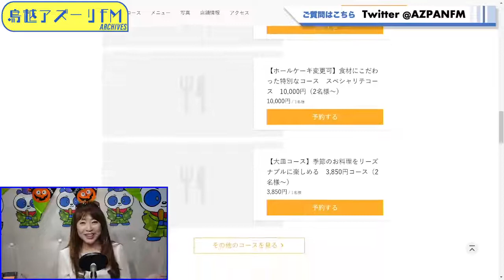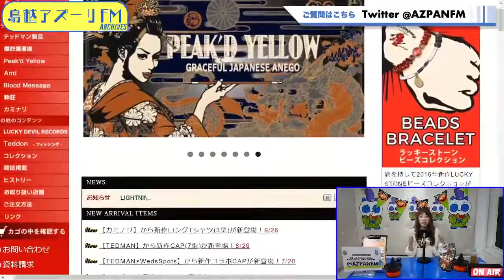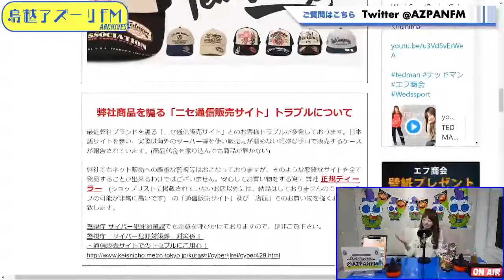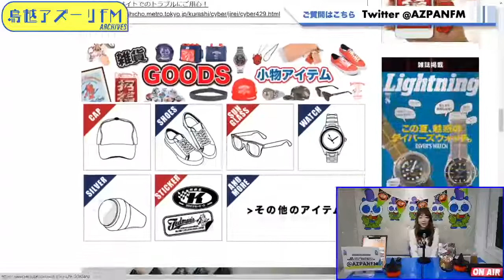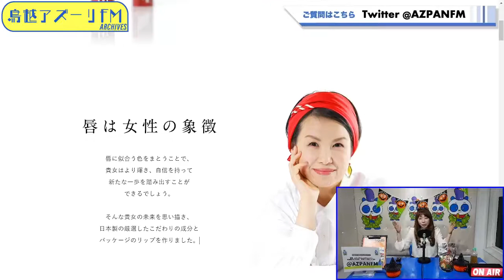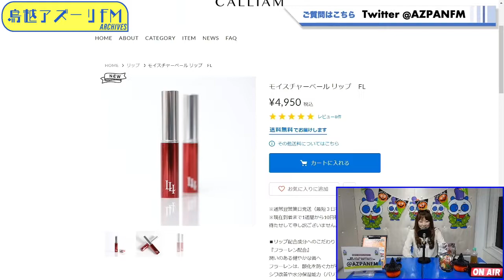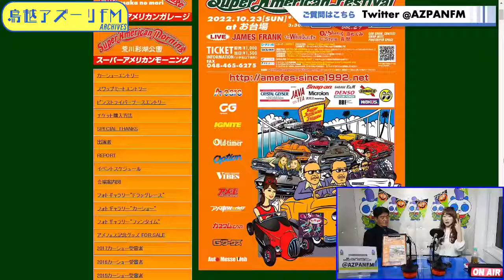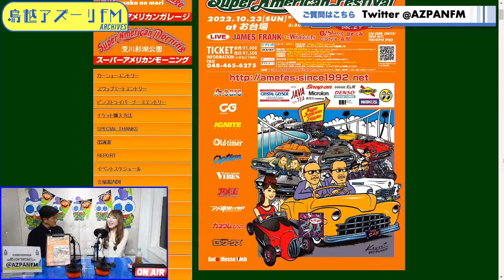2022年10月14日配信 木邑のりよのハピフラ☆ナイト MC：木邑のりよ ゲスト：増井淑博(音楽プロデューサー/スーパーアメリカンフェスティバル事務局代表)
MC：木邑のりよ
ゲスト：増井淑博(音楽プロデューサー/スーパーアメリカンフェスティバル事務局代表)